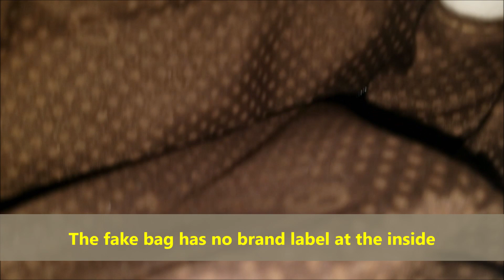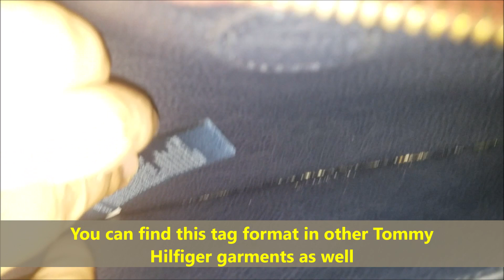Real vs Fake Tommy Hilfiger bag. How to spot fake Tommy Hilfiger purses and handbags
Unfortunately, like many iconic brands, our designs are targeted by criminals who are producing and selling counterfeit products intended to deceive consumers and profit from our success. Several reports have highlighted that the major profits that can be made from selling counterfeit products are used to fund terrorism and organized crime. Furthermore, there is often a terrible human cost as counterfeiting is often associated with child labor and modern slavery.

In order to fight this illegal trade in counterfeit products and protect consumers, we have established a dedicated Brand Protection Team consisting of lawyers, investigators and anti-counterfeiting specialists who are responsible for combatting the production, supply and sale of counterfeit Tommy Hilfiger products worldwide. Our team works closely with customs and law enforcement agencies to disrupt and eliminate the sale of counterfeit products both online and in markets in over 100 countries.

Based on our experience we have identified several characteristics of websites that are offering counterfeit product or will fail to deliver the product you ordered:

B. The website will not protect your personal data and credit card information and will not feature HTTPS:// or show a small padlock symbol next to the website address (URL).

C. The website will sometimes mirror an official Tommy Hilfiger website even-though the domain name may not relate to the brand.

Please note that purchasing products from unauthorized retailers is always at your own risk. You will find genuine Tommy Hilfiger product at Tommy.com, Tommy Hilfiger stores or authorized Tommy Hilfiger retailers.

Tommy Hilfiger began producing high-end products in 1985. The company is known for its line of clothing, accessories, home goods and shoes. Its well-known "Tommy" jeans are worn by men, women and children of all ages.

Tommy Hilfiger is sold and copied across the world, so knowing how to spot a fake ensures that your money is spent on the real thing.

Examine the logo of any Tommy Hilfiger product, including the clothing, fragrances, home goods or shoes. The official Tommy Hilfiger logo is made of two navy blue bars that are on top and bottom of two blocks of colour, white on the left and red on the right. A fake piece of Tommy Hilfiger gear may feature a variation on this original, but will not be the same.

Examine the spelling of the name "Tommy Hilfiger." Many fakes have the name misspelled, which is a clear indication that it is not an authentic piece of Tommy Hilfiger merchandise.

Feel the fabric used to construct the clothing. The Tommy brand uses high-quality materials, such as cotton, wool and khaki. Fake Tommy Hilfiger will feel cheap or constructed from synthetic, inferior fabrics.

Look at the stitching, including the buttons of the clothing. The stitching of many fake Tommy Hilfiger garments will be loose in several areas and may even be starting to unravel. These are signs of the inferior manufacturing of inauthentic pieces.

Tommy Hilfiger began in 1985 as a clothing designer and manufacturer primarily for men, expanding to women's wear around 10 years later.

The Tommy Hilfiger collection encompasses jeans, trousers, blazers, swimsuits, undergarments, dresses and coats to create an entire line that reflects classic American style with a decidedly modern flavour. The desirability of the brand has caused it to be copied by many, making it an absolute necessity to be able to authenticate Tommy Hilfiger garments.

Check under the label if you're examining a piece of clothing. There should be a triangle of fabric, which is a trademark of the Hilfiger line.

Examine the label and check the spelling of the words "Tommy Hilfiger" and the structure of each letter. The letters should be perfectly stitched without a single stitch out of place.

Check the contents label. While some of his products come from blended materials, high amounts of fabrics like polyester, linen or poly-cotton are likely fakes.

Look for the logo. Depending on the item, the checked Tommy Hilfiger logo should be somewhere on the item. Verify that the red rectangle is on the right, the white rectangle on the left and the bars of navy blue surround each.

Search for uneven seams to indicate it’s a fake. Flip the clothing inside out to look at the seams. If you spot any messy looking sewing or pieces of thread that are loose or unraveled, it’s likely a fake.
Real Tommy Hilfiger seams will be clean-cut and uniform.

 Examine the stitching along the outside and inside of the shirt. If you notice it's uneven or there are some threads that are already loose, it's likely not an authentic Tommy Hilfiger item.
A real Tommy Hilfiger will have tight, uniform stitching and no loose threads.